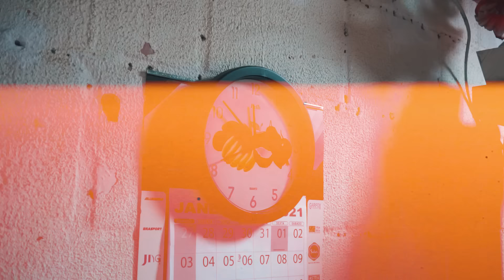MC Marks - Fim da Tempestade - DJ Thi Marquez (Clipe Oficial)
Ficha Técnica:

Direção: Lucas Paes LP
Edição: Lucas Paes LP e Vittor Defende
Produtor Geral: Diego Ciliano
Produtor Ass.: Nilber Bruno (Vovô)
Ass. Câmera: Vittor Defende
Ass. Elétrica: Fabio Azul
Drone: Roberto Danilo Tamashiro Ferreira
Fotógrafo: Julio Matheus